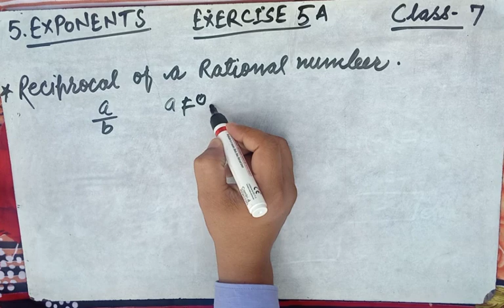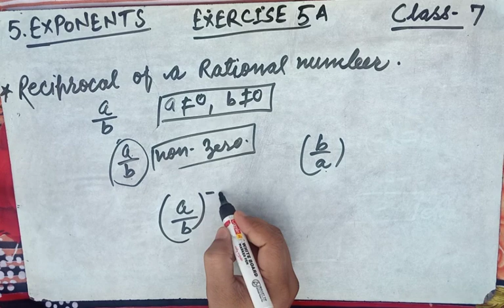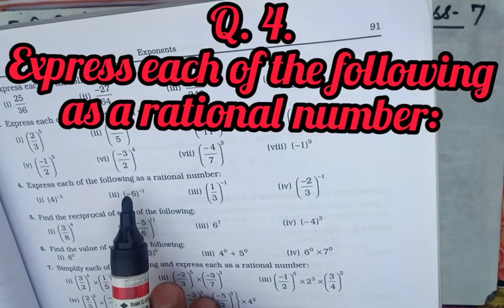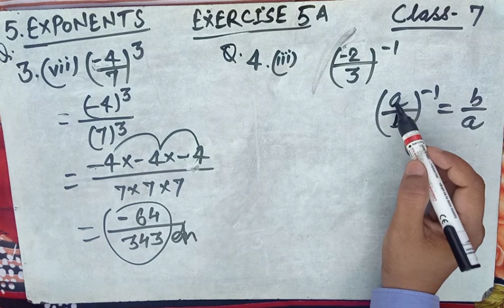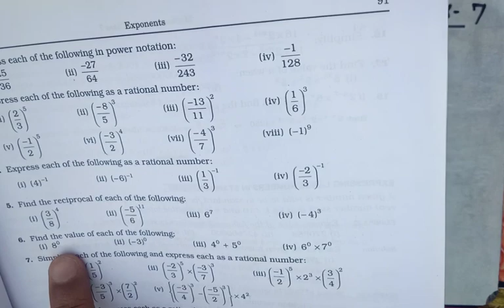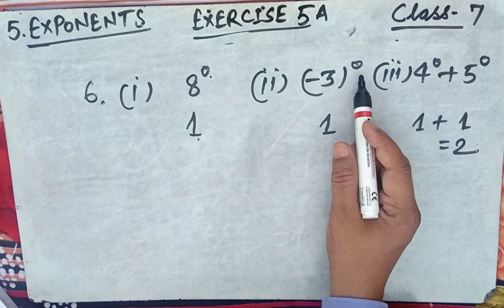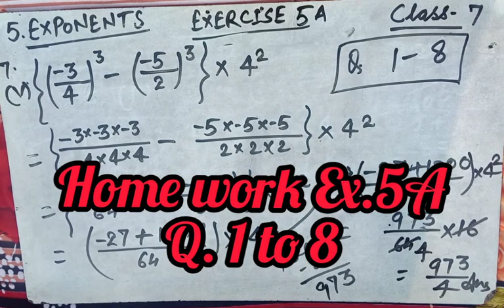Maths Class:7 Chapter:5.Exponents.P-2.Ex.5A.Q. 1 to 8.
By Asif
With fostering
Concepts
Institute of
Mathematics
RSAGGARWAL
MATHS
MAHUSSAIN
MATHS
MA HUSSAIN
MATHS
mahussain
maths